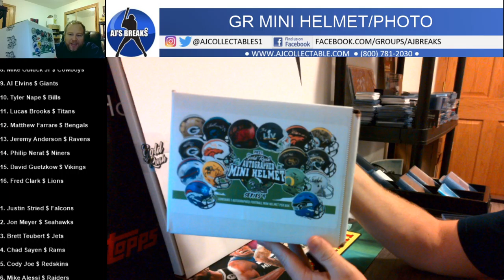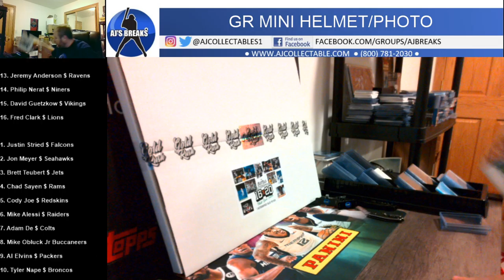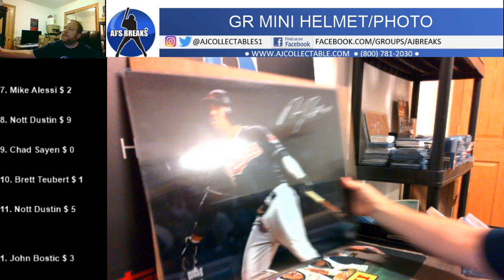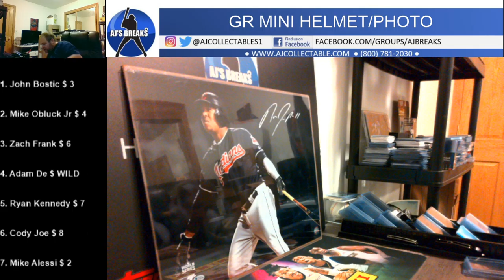GR Mini Helmet/Photo 8/11/2021